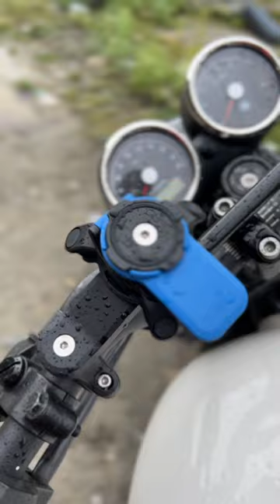I got a new phone mounting system from Quad Lock!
Quad lock makes the best case for iPhone. And the way to mount your amazing iPhone 13 peo max was never this easy!
If you are interested in the gear that I use then here are the links to them.
Vlogging gear used -
GoPro mic adapter
GoPro case
Lapel mic
Apple iPhone 13Pro Max
My instagram for more such content and comic art that I create.